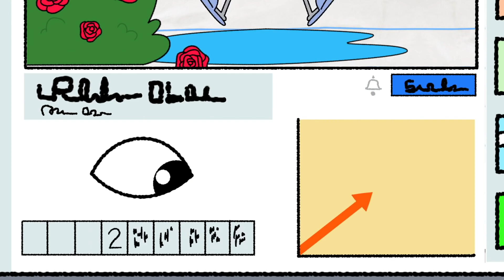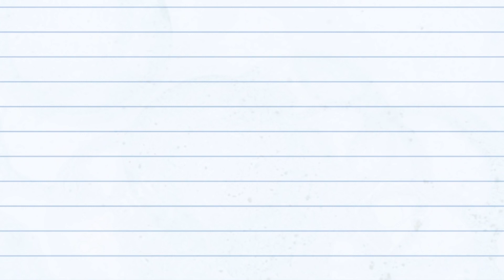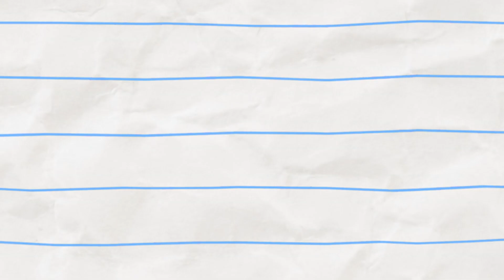¡Amor Ardiente! | Boy & Dragon | Dibujos animados para niños | WildBrain en Español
Burning Love! (compilation)

Boy and Dragon go on a quest to find Dragon's love interest -